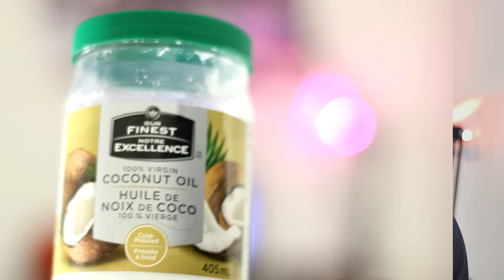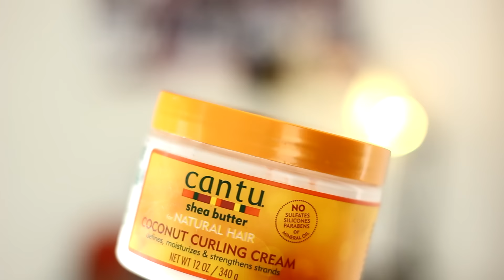What Products Really "Make" Your Hair Grow? | Men's Hair | Natural Hair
All products linked below!

Whats popping fam!? In this video, I go through and explain products that are made to help your hair grow! What products I use in my hair to help it grow... and the overall best products to use in my opinion.

1. Nutiva Organic Virgin Coconut Oil, 444 ml
2. Luster's Pink Plus - 2-N-1 Scalp Soother & Oil Sheen 2 oz.
3. Root Stimulator Olive Oil by Organix for Unisex - 6 oz Creme
4. Cantu Natural Hair Coconut Curling Cream 12 Ounce Jar (354ml)
5. Cantu Natural Hair Curl Activator Cream 12 Ounce (354ml)

(Watch in HD its 10x better)

Thanks for coming back for more Y'all ! See Y'all tmrw!

ENJOY & SEE Y'ALL TMRW !